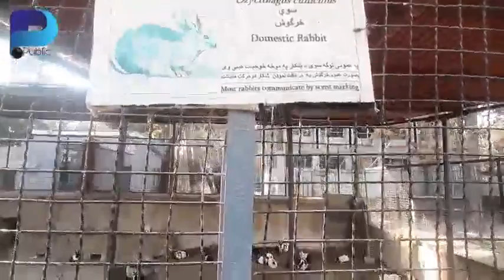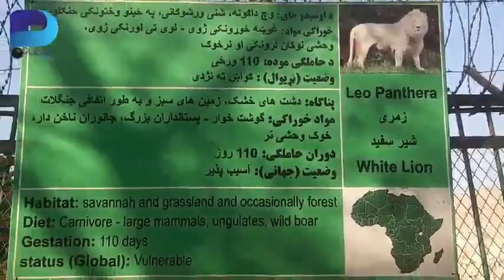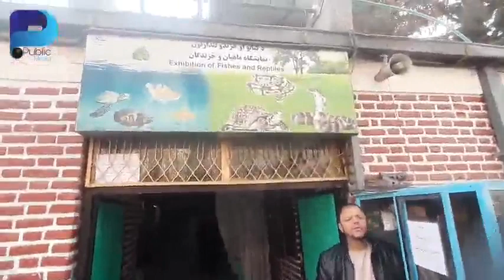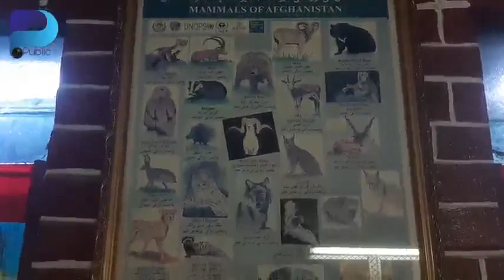Kabul zoo |باغ وحش کابل